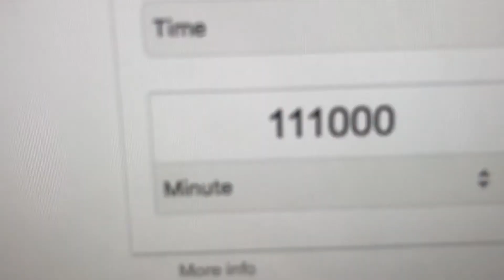Small YouTubers Be Like... (4000 HOURS WATCH TIME)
Thought this would be funny to make...

I'll talk more about whats happening with my channel in the near future, stay tuned and of course like, subscribe and drop a comment letting me know how you feel about YouTubes new monitization policy!

Help Me Make Better Videos! Even A Penny Is Appreciated